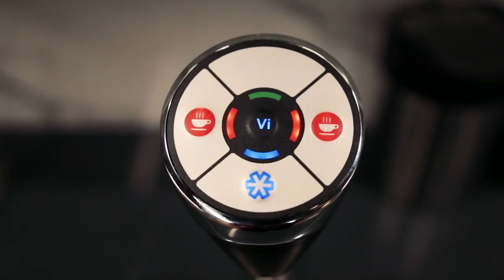Interactive Investor - Manchester office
Take a virtual tour of our new Manchester office, and find out why our team love working in this innovative and forward-thinking environment